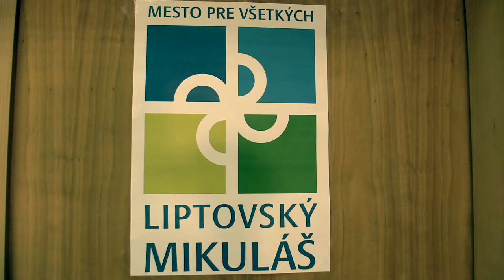CH20 9.8. Matej Sivčák - Erno Molnár 1/2:1/2